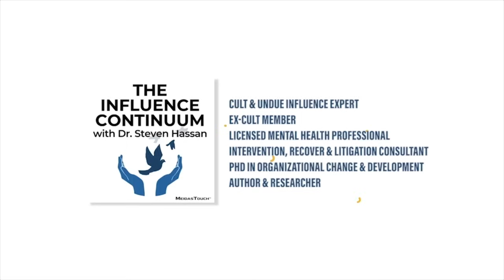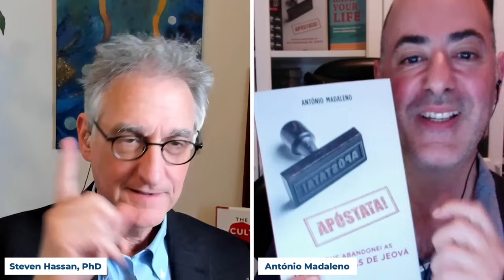Steven Hassan and Ex-Jehovah’s Witness Elder António Madaleno: A Journey of Awakening and Advocacy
Did you know there are 8.6 million dedicated members of the Watchtower Society or Jehovah’s Witnesses, and supposedly, over 20 million people attend their annual big meeting (memorial attendance) worldwide? Since the publication of my first book, I have been contacted by many, many people who were born or raised in this destructive authoritarian cult.